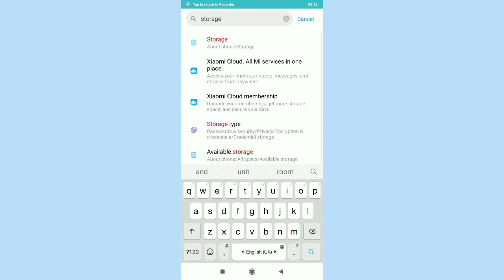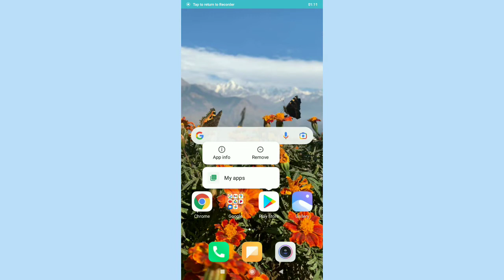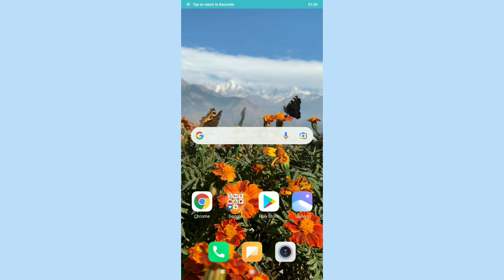How to Resolve Google Play Store Pending Issue on Android Phone | Fix Play Store Download Pending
Here's a quick solution for the Google Play Store Pending Issue on Mobile phones.

Google Play Store m pending kyu aa rha hai app download karte time
Playstore Cant Download Apps Pending
Play Store Download Pending Problem Solved
play store download pending error
playstore app not downloading